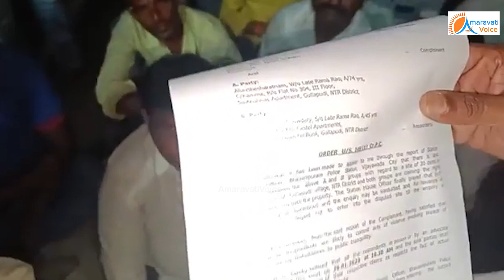గొల్లపూడి టిడిపి ఆఫీస్ దగ్గర రాత్రంతా ఉద్రిక్తత... రోడ్డు మీదే పడుకున్న దేవినేని ఉమా... | Gollapudi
గొల్లపూడి టిడిపి ఆఫీస్ దగ్గర రాత్రంతా ఉద్రిక్తత... రోడ్డు మీదే పడుకున్న దేవినేని ఉమా...